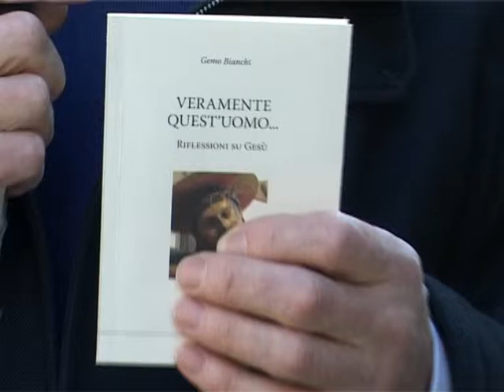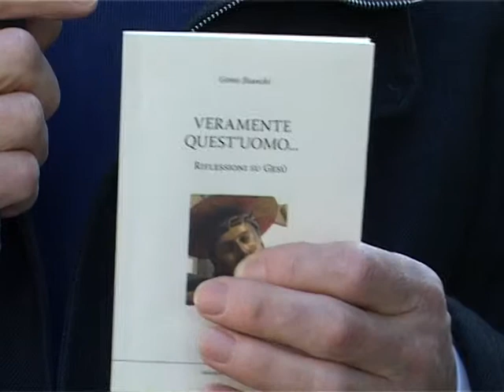Veramente quest'uomo... Un piccolo libro di Don Gemo Bianchi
La grande umanità di Gesù è il filo conduttore del piccolo testo, 63 pagine per 3,5 euro, scritto da don Gemo  parroco e teologo della Diocesi di Belluno-Feltre: una umanità che accompagna Gesù come miracolo quotidiano.